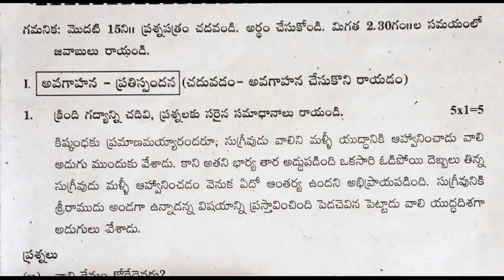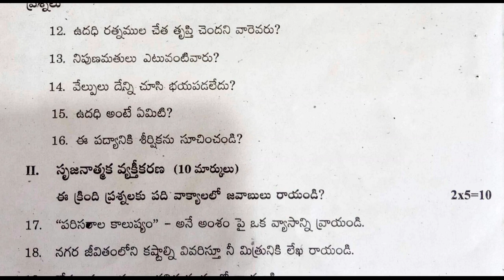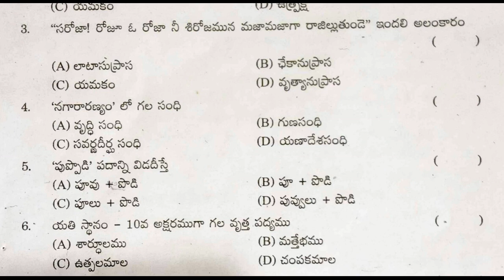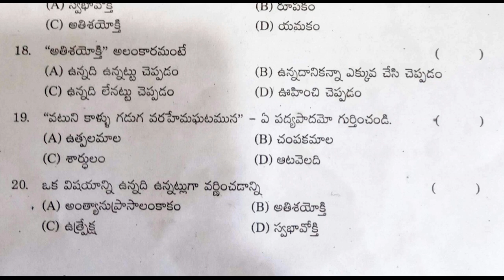10th class fa question paper | fa1 telugu model paper | formative assessment previous test paper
10th class questions papers,
telangana model papers class 10,
Class 10 telugu model test paper bit questions,
Telangana 10th class model papers new syllabus questions,